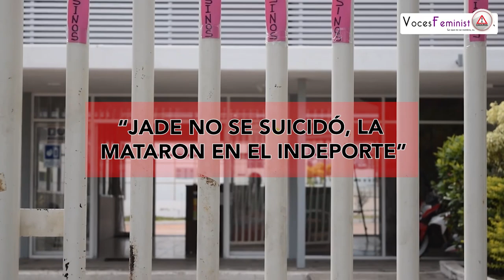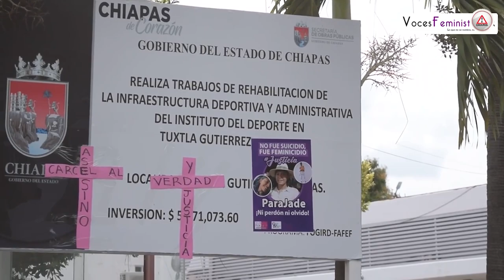“Jade no se suicidó, la mataron en el Indeporte”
Jade fue asesinada el 14 de enero de 2020 presuntamente por la mañana, a eso de las 9:00, la necropsia reveló que no tenía alimentos en el estómago. A su madre la contactaron casi a las dos de la tarde, le dijeron que la niña se había suicidado en los baños del Indeporte.

Desde entonces, Adriana Gómez no ha dejado de investigar el asesinato de su hija de 13 años, ella y su familia, solos, porque las instituciones no les han dado certeza.

Su cuerpo fue exhumado a inicios del mes de julio, es el primer caso en Chiapas ordenado por un Tribunal tras haber retomado el caso instancias federales por inconsistencias en lo local